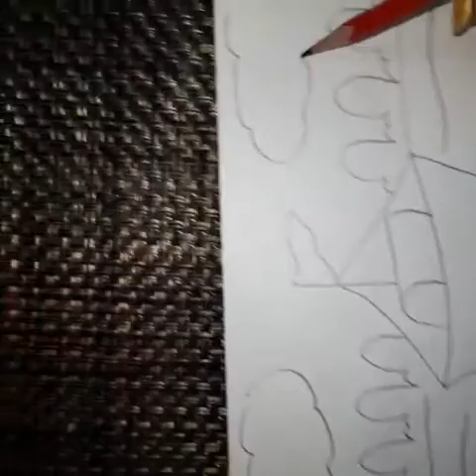Painting art activity